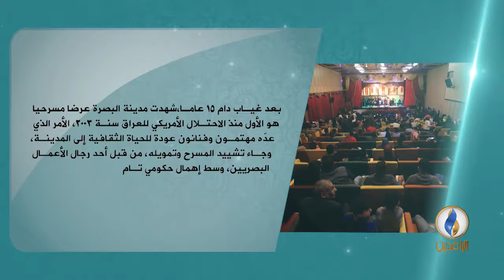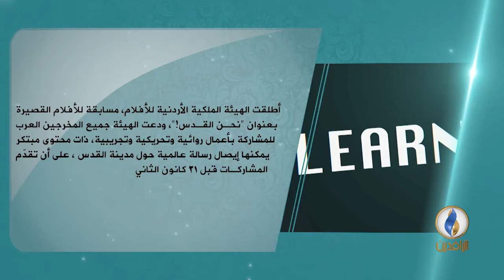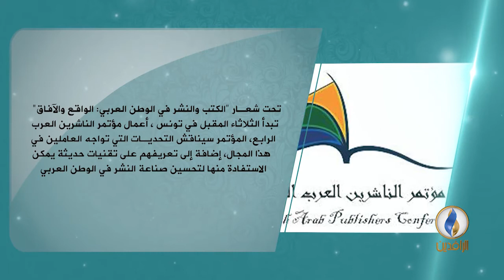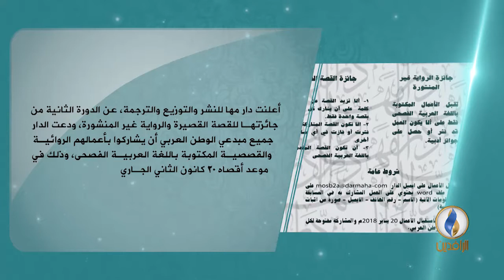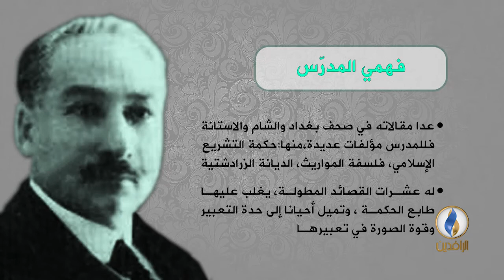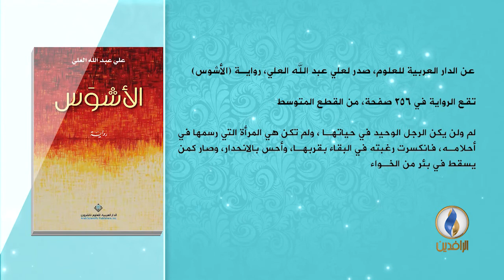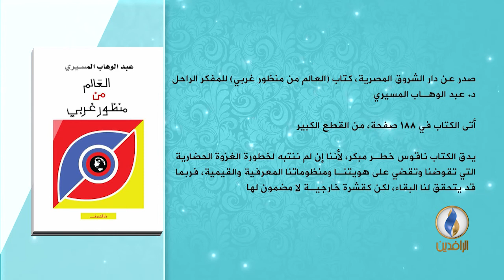فضاءات - الحلقة 90 - موضوع الحلقة - الشعر والحياة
تقديم:
 محمد نصيف
ضيف الحلقة:
 محمد سراج الزغلول - شاعر عربي من الأردن .